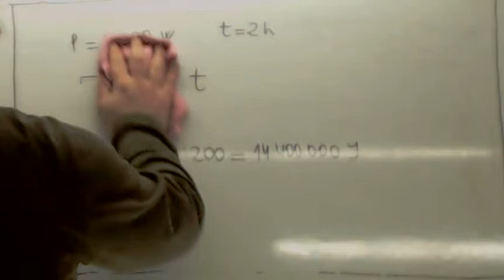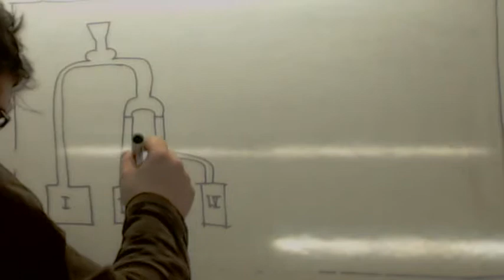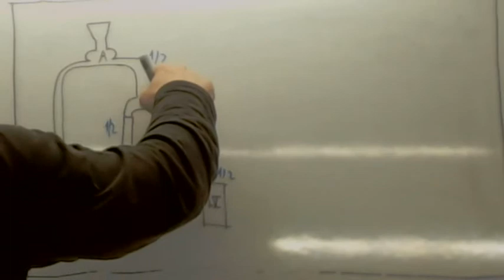Problemas de probabilidades 3 ESO 02 Usero